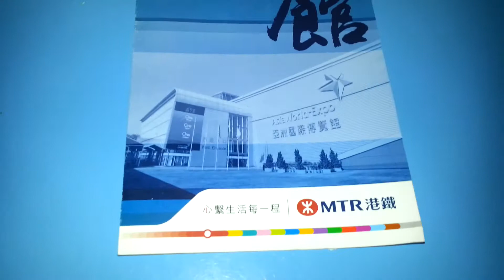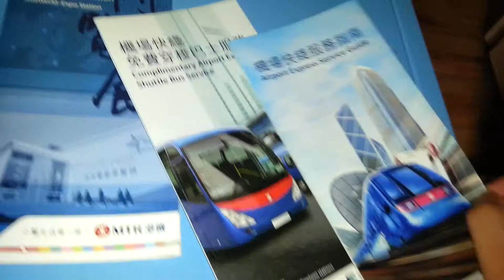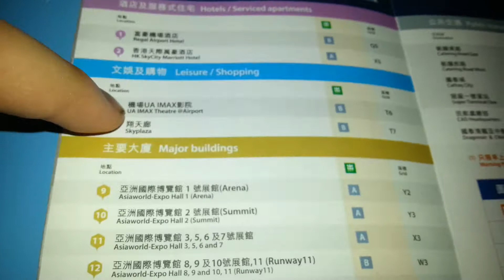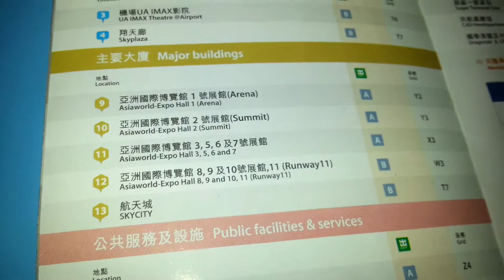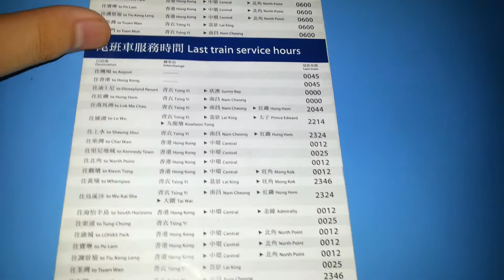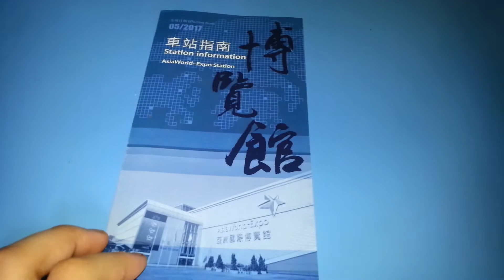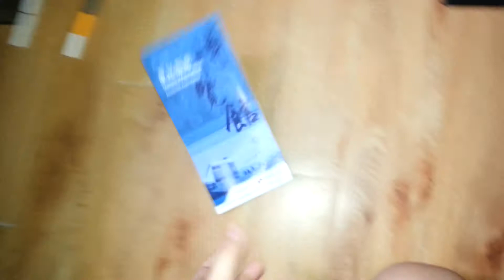港鐵博覽館站車站指南(2017/5)介紹